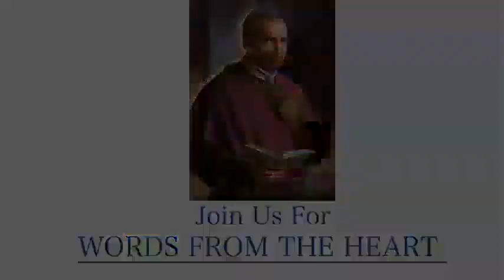Thirty second Sunday in Ordinary Time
Fr. Royce Thomas, C.Ss.R. reflects on the Scripture for the 32nd Sunday, 2022.